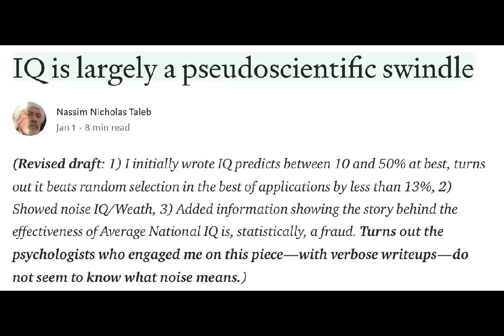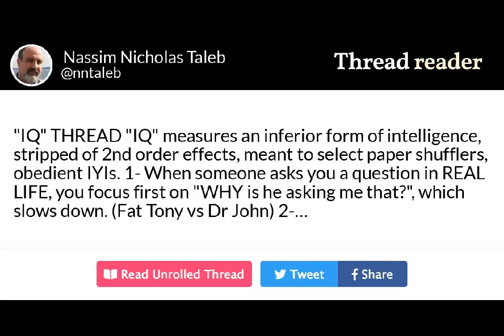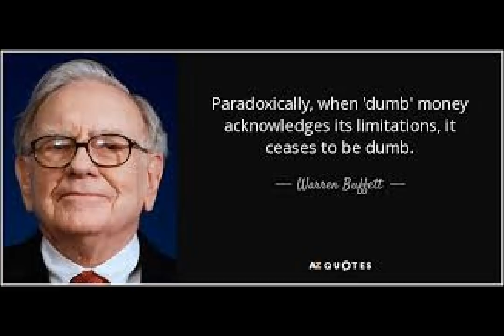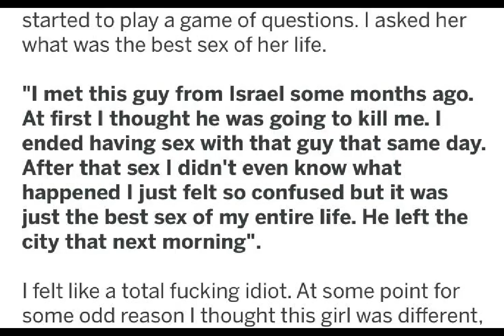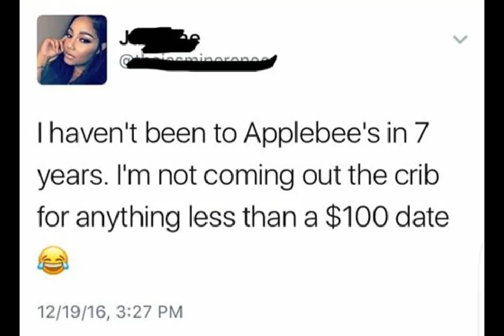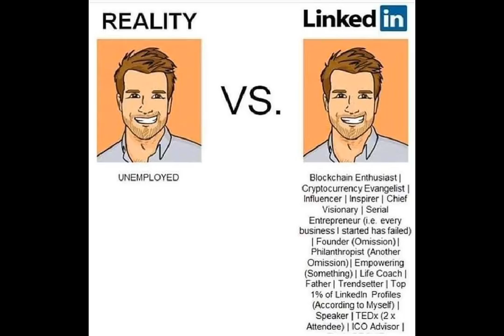MGTOWMONEY: HoW to geT Fu$ with Ur aVg IQ!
Bitcoin: 353uE1YzVSNcUSh1VapisQGTAQJvu7aBV1

3L5G7z1jXjaW2drcG5Dvg9RLPo85CH1Gqr

MGTOW MONEY is the only MGTOW channel dedicated to helping you make, invest, and
spend more wisely. Practical, actionable advice you can use today.